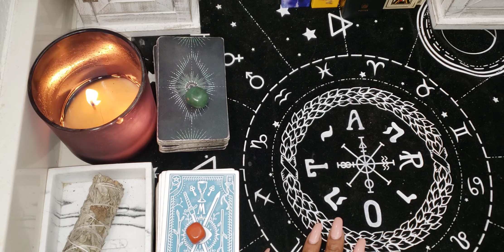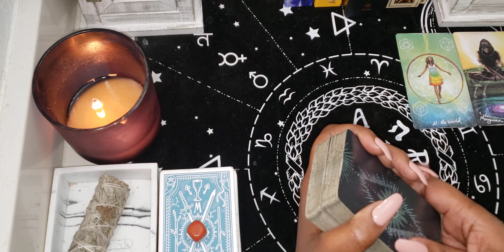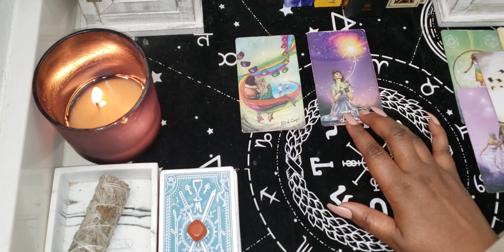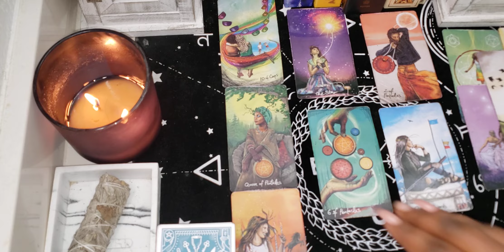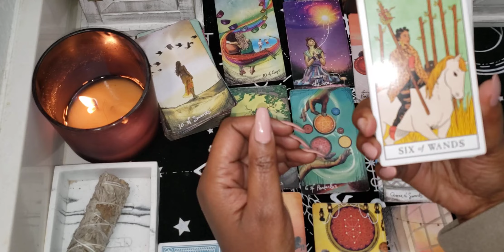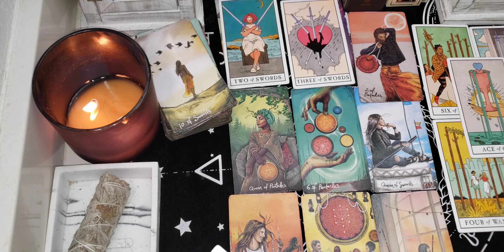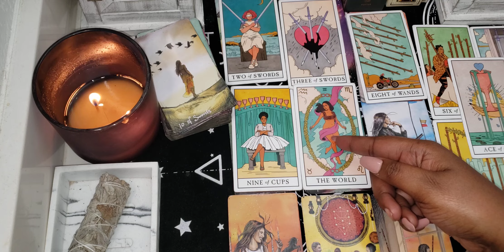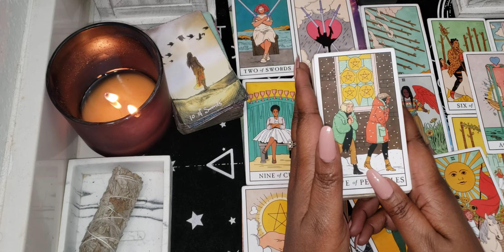Capricorn ♑ January 2023 Monthly Love 💘 Readings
You can book a personal tarot reading, spiritual channeled message reading, and life or spiritual coaching sessions.

I am a Spiritual Empath that provided channeled messages and tarot readings directly from Spirit on this channel.